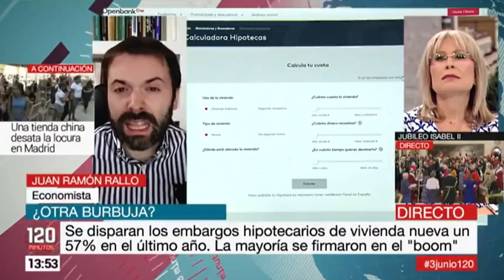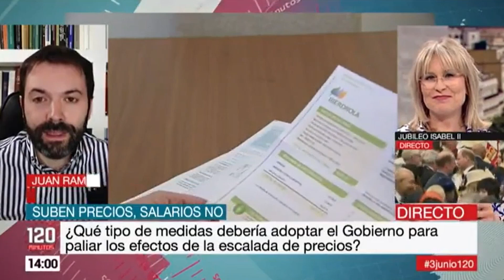¿Se está recalentando el mercado inmobiliario en España?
Entrevista en 120 Minutos (Telemadrid) sobre la situación del mercado inmobiliario español y los riesgos de una nueva burbuja.